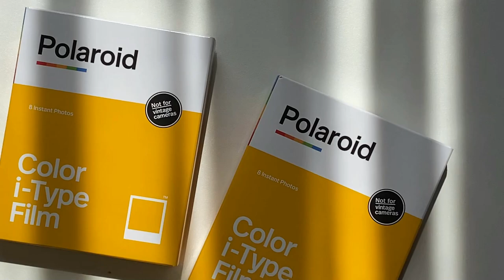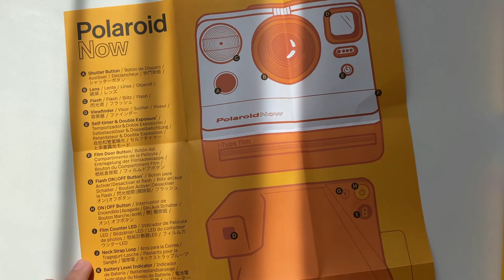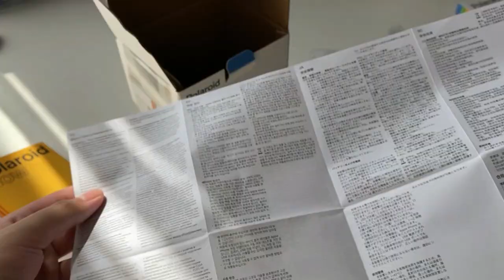unboxing my dream polaroid *dreams do come true*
hello everyone!

It's Kev and I'm back. I hope 2022 is treating you well so far.
Thank you so much to Polaroid Asia for gifting me the Polaroid Now Instant Camera and the i-Type Instant Films. Words cannot describe how grateful I am being able to unbox my dream camera. This will surely bring me lots and lots of memories. I hope you guys will enjoy this short unboxing.

product links
      Polaroid Now Instant Camera: